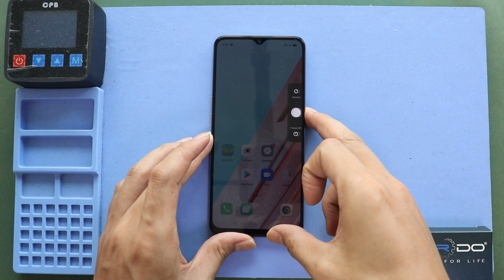Oppo Find X2 Lite 5G Volume Flex Cable Replacement | Reno 3 5g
A step by step replacement guide on how to repair and replace a broken/not working Volume Flex Cable on Oppo Find X2 lite / Oppo Reno 5g mobile phones.

Timestamps
00:00 Intro
00:10 Opening Oppo Find X2 Lite 5G
00:46 Removing Back Cover
01:26 Removing Board Frame
02:10 Removing Logic Board
03:08 Removing Not working Find X2 Lite Volume Flex
03:52 Placing New Find X2 Lite Volume Flex
04:26 Placing Logic Board
05:40 Placing Board Frame
06:20 Closing & Binding Back cover